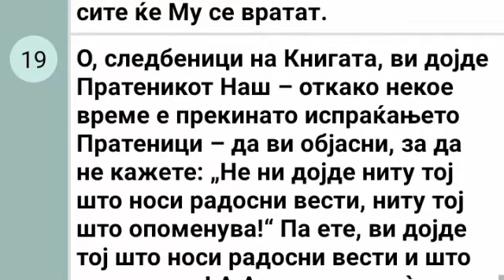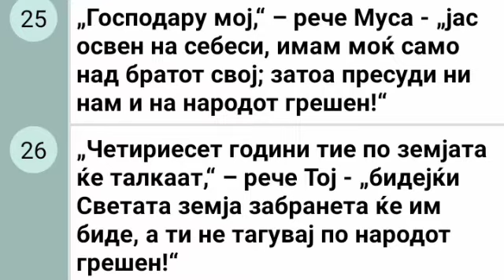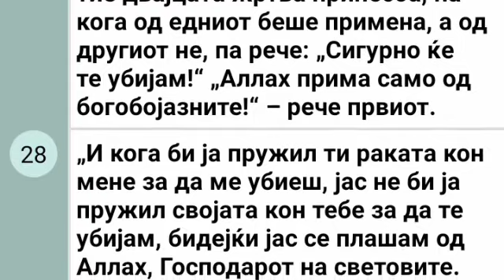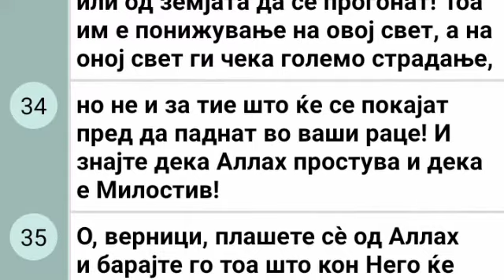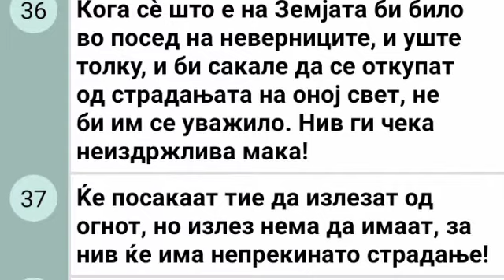Kuran na Makedonski 26